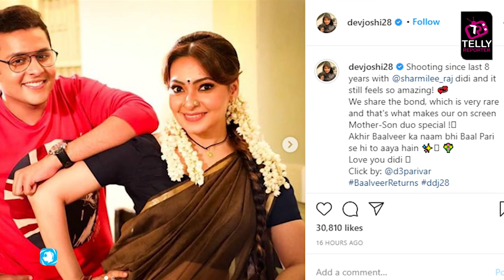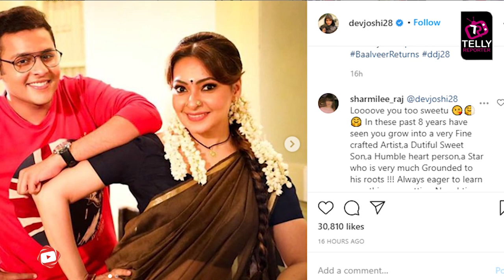Dev Joshi Shares Emotional Post For Sharmilee Raj aka Baal Pari of Baalveer Returns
Dev Joshi Shares Emotional Post For Sharmilee Raj aka Baal Pari On Social Media |